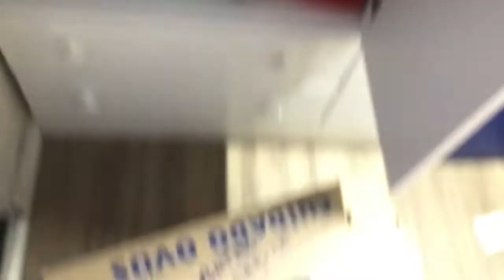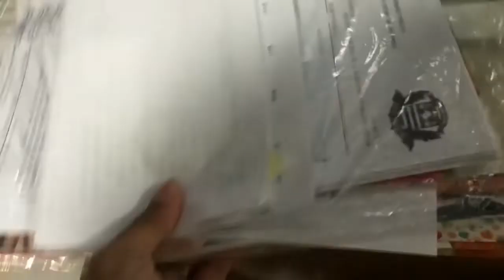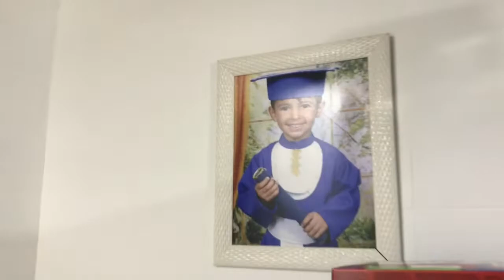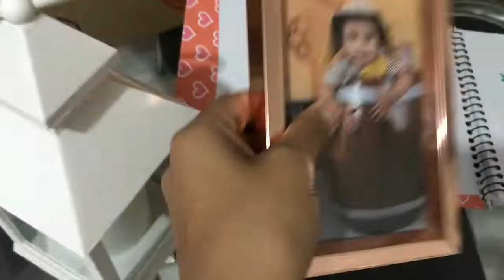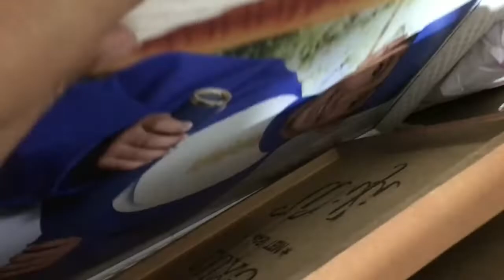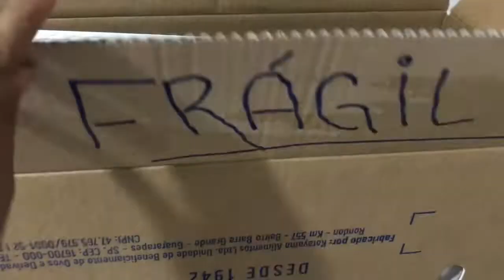COMEÇOU A MUDANÇA | TEM MUITA COISA PRA EMBALAR AINDA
Cada detalhe da nossa família, cada detalhe da minha vida, cada traço, cada momento, cada dia, cada lugar, tudo é Deus que nos permite realizar e conquistar.  Ele nos permite sonhar, lutar, sorrir, Ele nos faz mais que vencedores, por isso devemos sempre agradecer, mesmo que as vezes pareça que não é possível, pra Deus essa palavra não existe. Então acredite sempre, tenha fé e não desista, pois vamos chegar lá e quando chegarmos nunca devemos esquecer de quem nos fez chegar lá, pois nunca será sorte, sempre será Deus, por isso toda a honra é Dele.

Grandes coisas fez o Senhor por nós, pelas quais estamos alegres.
Salmos 126:3

Amo vocês e Jesus também 🥰

Bj bj tchau tchau 😘😘